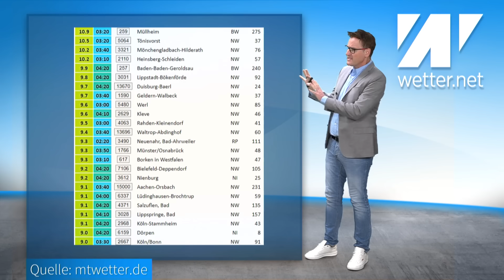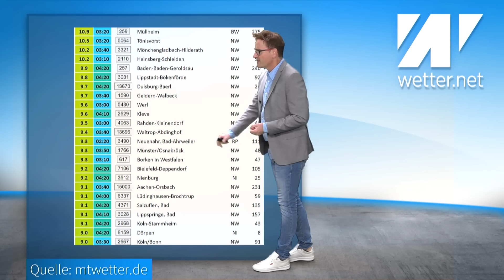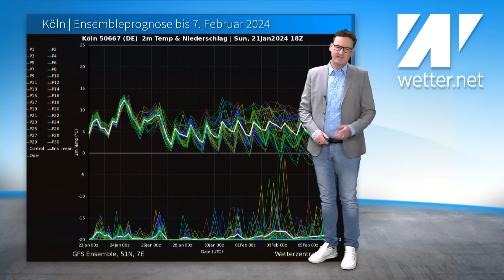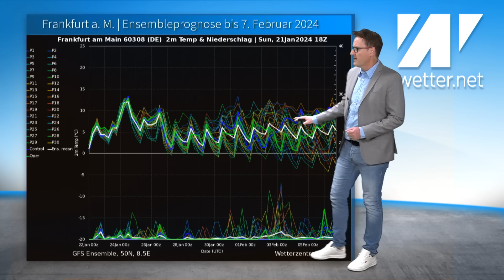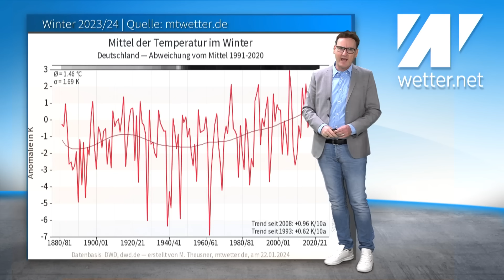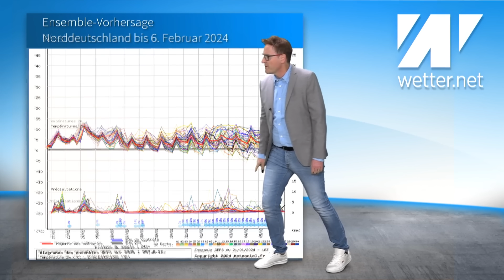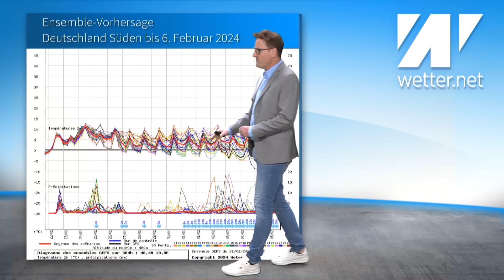STURMWARNUNG: Orkanböen über 160 km/h! Milde Westdüse wieder voll da! Tauwetter, Hochwasser!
Das aktuelle Wetter für Deutschland vom 22. Januar 2024

Was für ein Wetterwechsel. Heute Morgen gab es bereits im Harz Orkanböen über 160 km/h, dazu Regen und Tauwetter im ganzen Land. Wie erwartet ist die Westwetterlage wieder voll da und sie könnte die nächsten 10 bis 14 Tage erhalten bleiben. Es scheint so, als sei der Polarexpress gegen die Wand gefahren! Ein erneuter Wintereinbruch ist nicht in Sicht, vielleicht Mitte oder Ende Februar. Aktuell ist der Winter 2023/24 rund 0,9 Grad wärmer als im Vergleich zum neuen Klimamittel. Die kommende Woche wird das Mittel nochmal deutlich nach oben treiben. Bisher hatten wir in diesem Mildwinter aber immerhin zwei kalte Episoden. Das ist doch auch schonmal was.
Mehr zur aktuellen Sturmlage von Diplom-Meteorologe Dominik Jung.